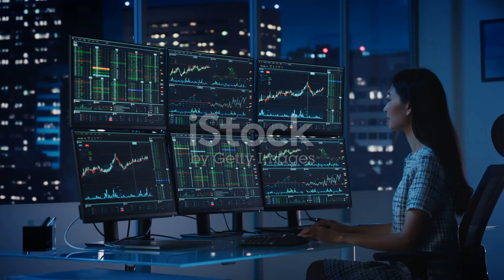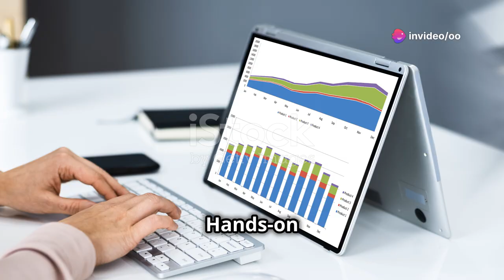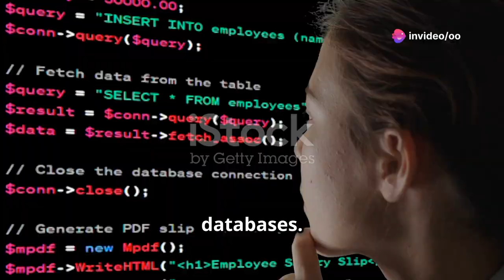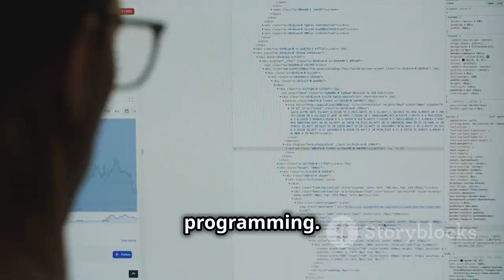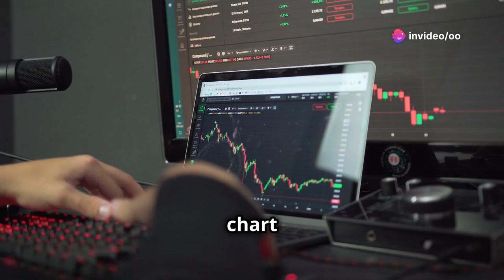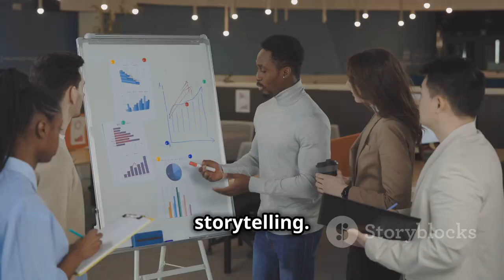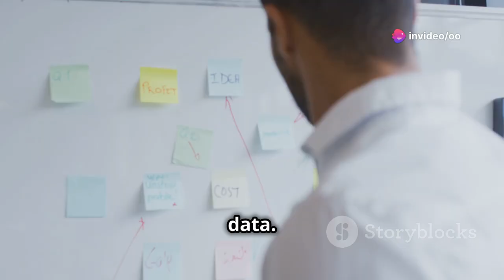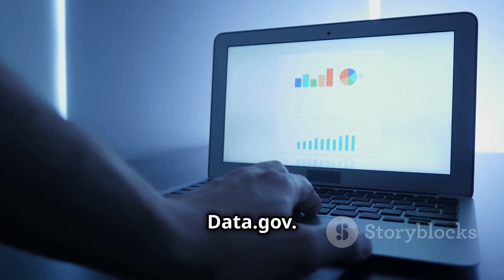Data Analyst : 100 Days Complete Roadmap with Free Resources 2024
Timecodes:-
0:00 - Unlocking the Power of Information
1:45 - Day 1-10 : Laying the Foundation
2:15 - Day 11-20 : Data Analysis Basics
2:44 - Day 21-30 : Diving into Data with SQL
3:16 - Day 31-40 : Python for Data Analysis
3:57 - Day 41-50 : Visualizing Insights
5:28 - Day 51-60 : Statistics Fundamentals
6:09 - Day 61-70 : Introduction to Machine Learning
6:48 - Day 71-80 : Data Storytelling
7:24 - Day 81-90 : Building Your Portfolio
8:03 - Day 91-100 : Capstone Project